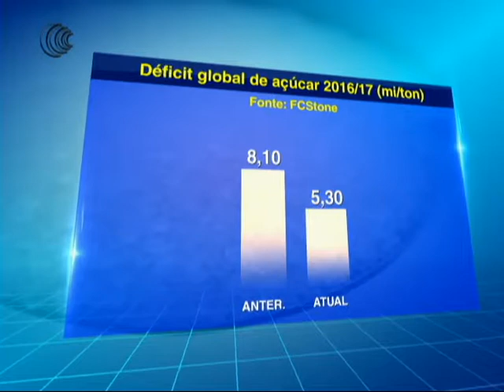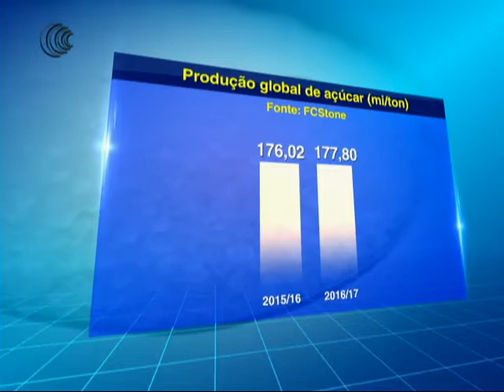SAFRA GLOBAL AÇÚCAR - 06/09/2017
Demanda fraca, maior produção no Paquistão e no Centro-Sul do Brasil puxam redução no déficit global calculado pela FCStone. Com uma expectativa de produção global (2016/17) de açúcar maior e demanda mais fraca, a INTL FCStone diminuiu sua estimativa de déficit para 5,3 milhões de toneladas, contra 8,1 milhões de toneladas estimadas anteriormente.